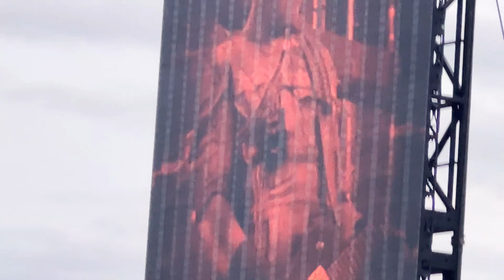Rammstein - Dresden (2024-05-16) [4K]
Camas were not allowed. They confiscated by enter the concert. So that’s why only with my smartphone.

00:00 Los
00:19 Sehnsucht
01:20 Asche zu Asche
02:29 Mein Herz brennt
05:09 Puppe (all-round view of visitors)
05:46 Deutschland
10:12 Pause
10:40 Du riechst so gut
11:35 Ich will
12:09 Rammstein
13:42 cut / Rammstein
14:01 good bye guests
15:07 leaving the place